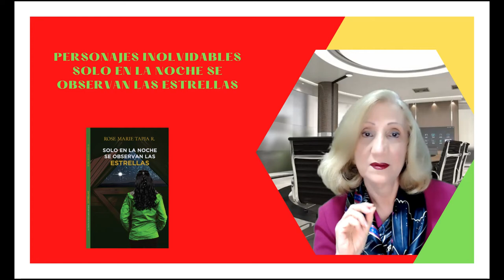PERSONAJES INOLVIDABLES de SOLO EN LA NOCHE SE OBSERVAN LAS ESTRELLAS DE Rose Marie Tapia